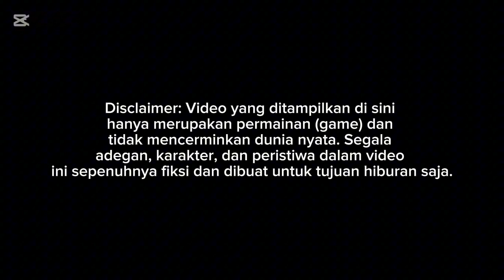RILIS!! PERJALANAN TRANSPORT EXPRES JAYA SKYLANDER HINO RM 280 || MOD BUSSID TERBARU 2024